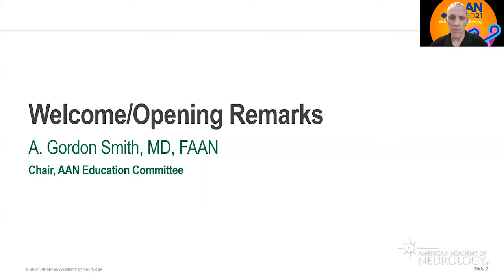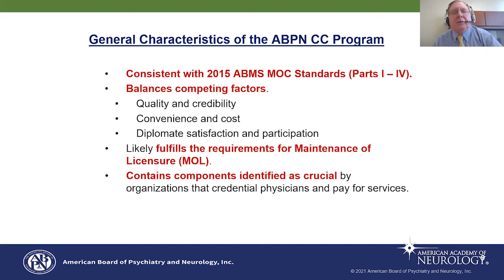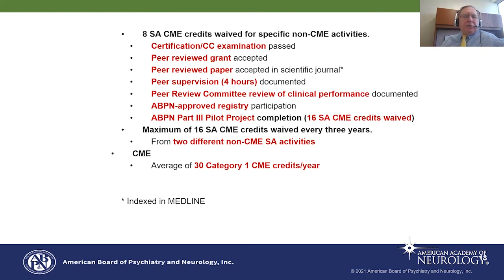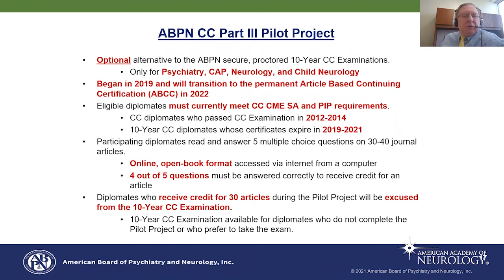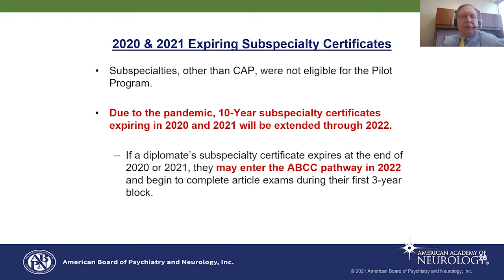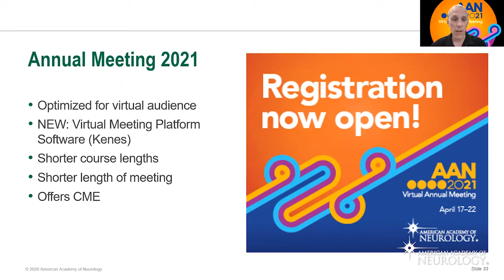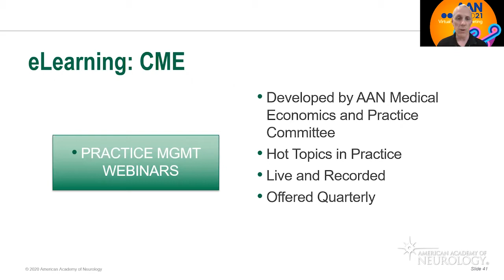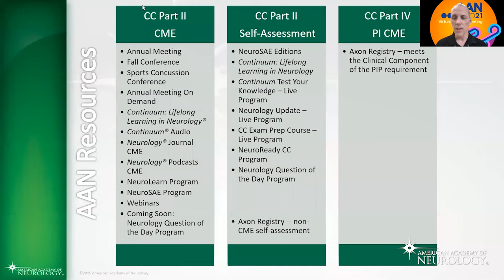ABPN Continuing Certification Information Webinar - American Academy of Neurology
This presentation will offer guidance on how to navigate continuing certification in a way that satisfies requirements and is professionally rewarding. Dr. Goodman, ABPN Board Vice-Chair, will walk through the requirements including the new article-based continuing certification pathway (previously called the Part III Pilot Project). Dr. Smith, AAN Education Committee Chair, will provide an overview of the AAN’s portfolio of offerings for lifelong learning and highlight those that help diplomates meet the ABPN requirements.